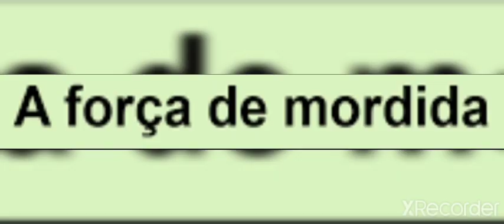rexy ready player one vs rudy